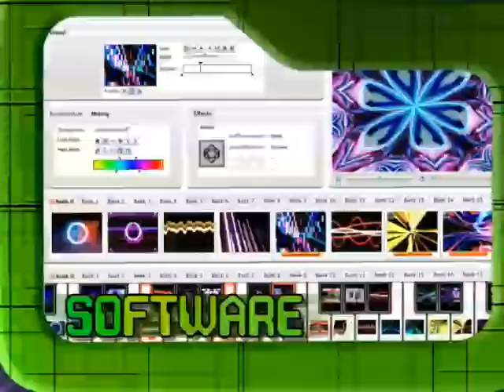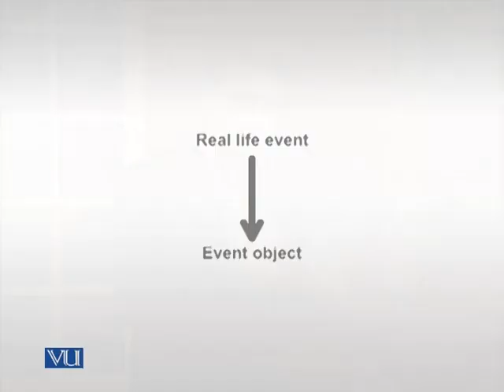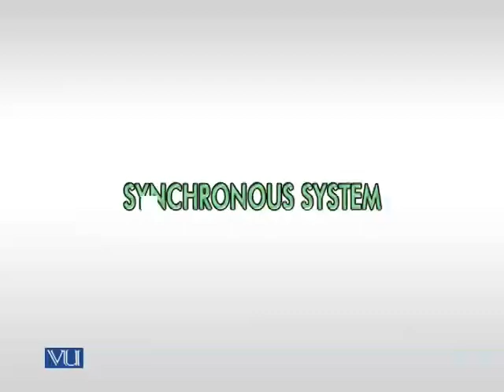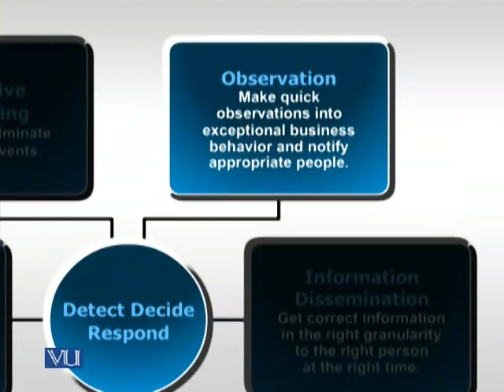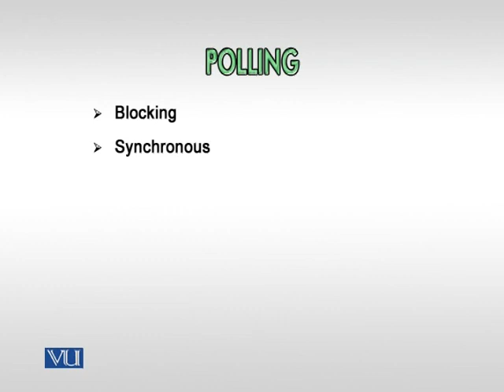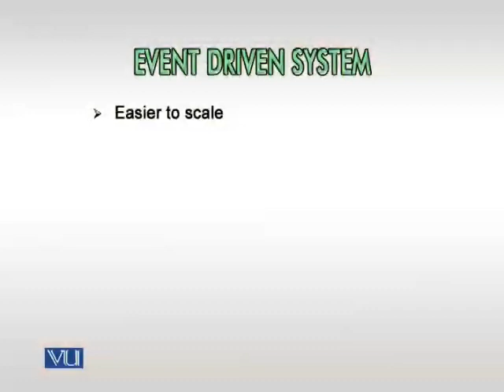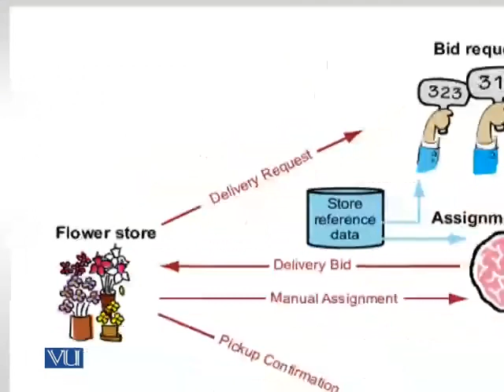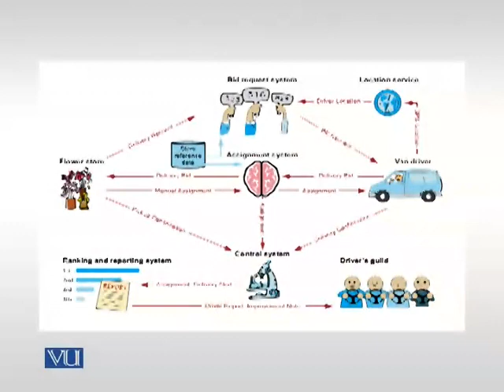CS411_Lecture02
CS411 - Visual Programming: Lecture 02